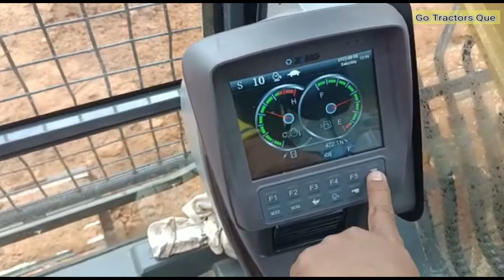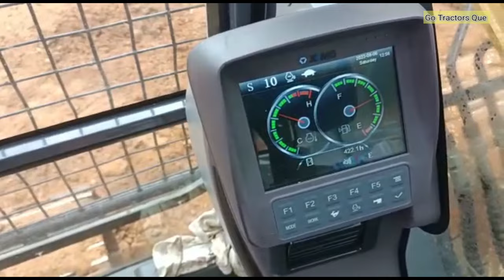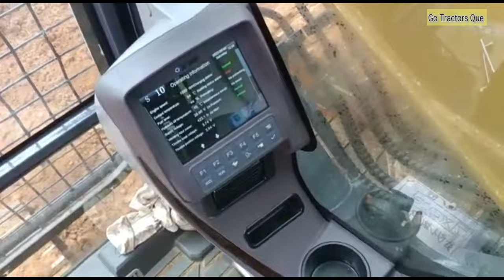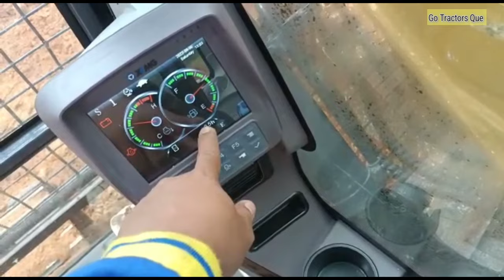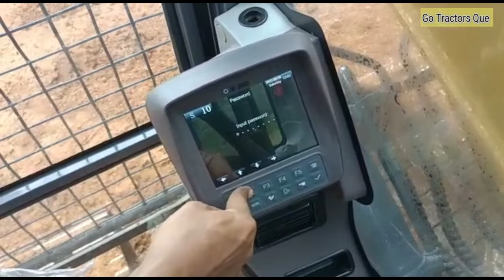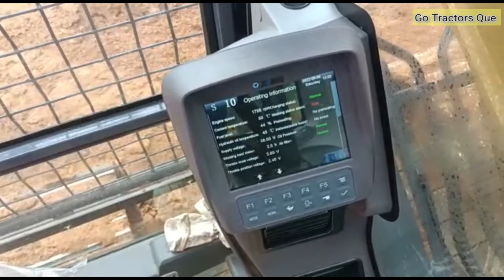Excavator XE135B Auto Idling Mulfunction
Hydraulic Excavator
XCMG XE135B
Auto Idling Mulfunction

Go Tractors Que